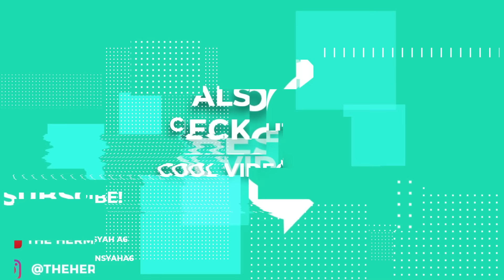PERJUANGAN BERAT MELAHIRKAN & MEMBESARKAN ANAK KEMBAR 5!! ADA FAKTA MENGEJUTKAN!!